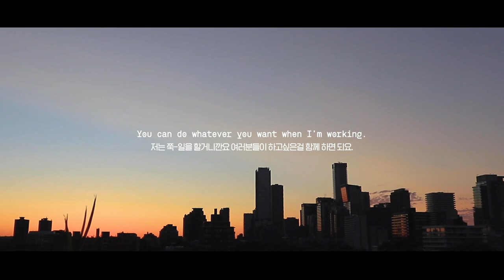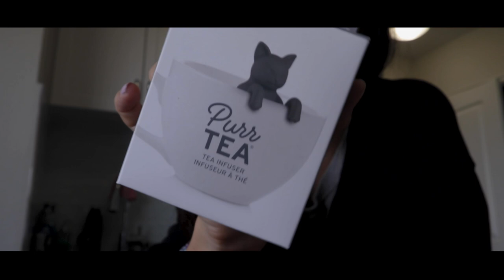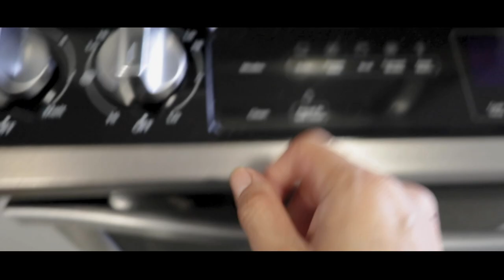Study with me / work with me, 재택근무 asmr, 프로덕티브 하게 시간 보내기.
일상 백색 소음 그리고 일하는 소리들을 asmr 마이크로 담아봤어요.
우리집에 와서 같이 공부하거나 일한다고 생각하고 봐주기 :)